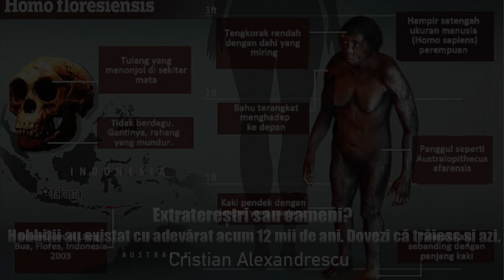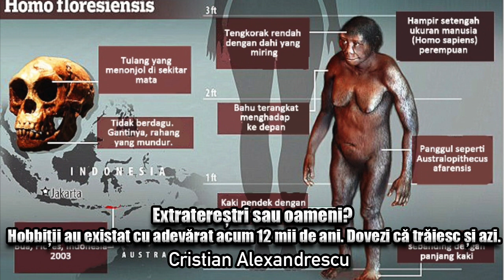Extraterestri Sau Oameni? Hobbitii * Au Existat Acum 12 000 De Ani * Dovezi Ca Mai Traiesc Si Azi